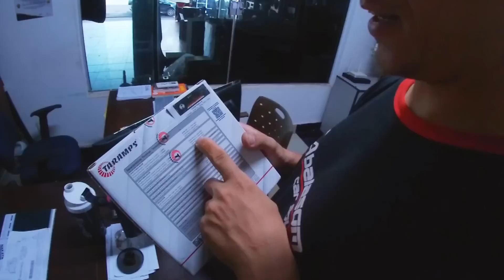TALENTO NA LOJA DE SOM! *Dg Vlogs*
Meu Instagram: @dgvlogsoficial